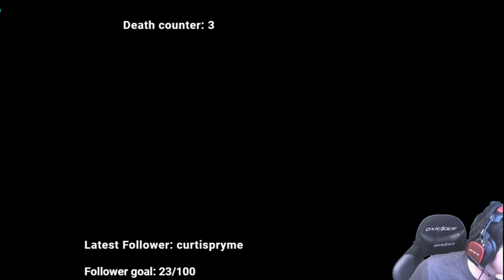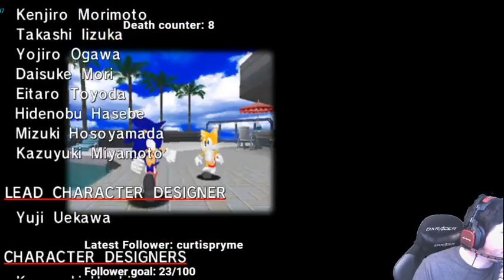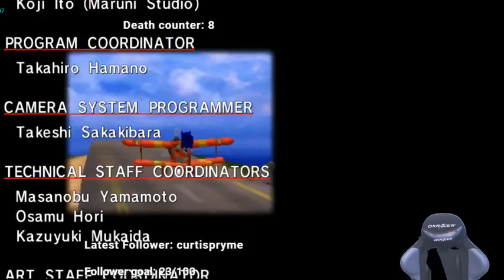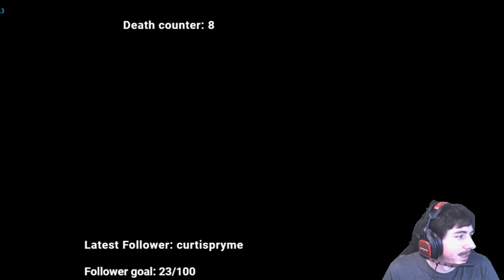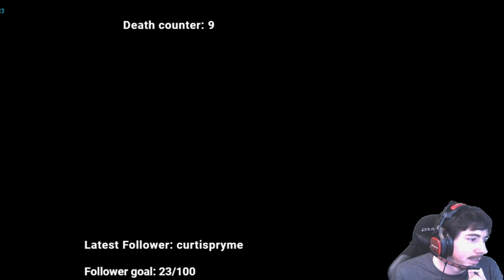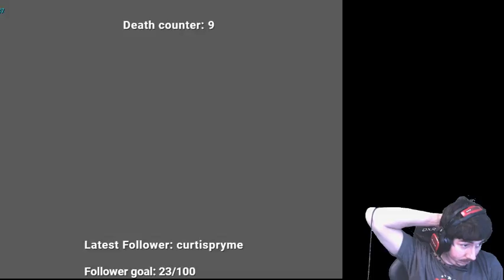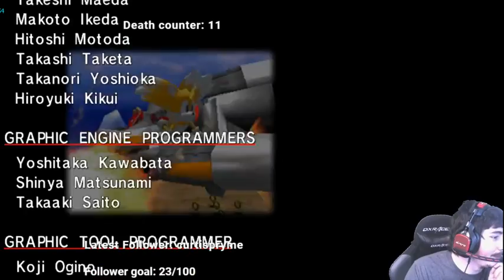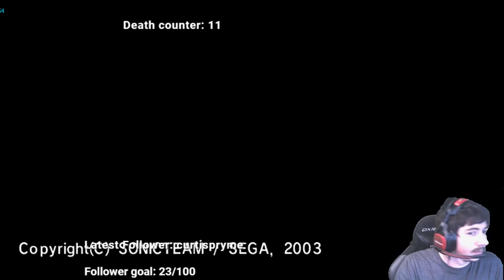Sonic Adventure DX Part 1